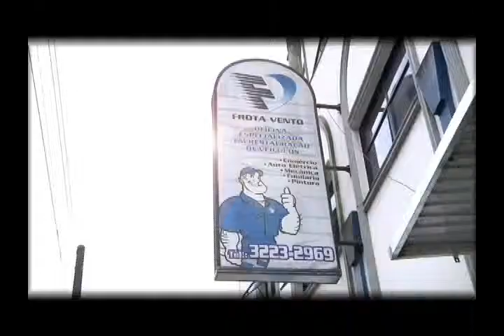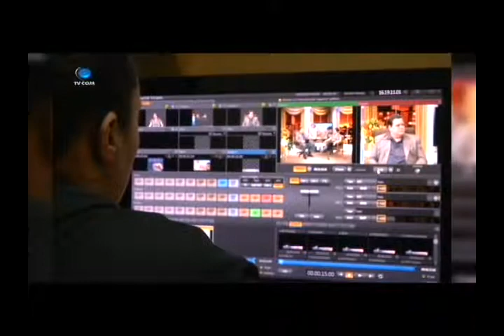DEBATE 27-02-2014 ROGERIO, ELCK E BALSI